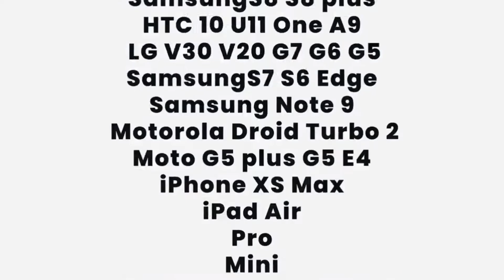БЫСТРОЕ ЗАРЯДНОЕ УСТРОЙСТВО UGREEN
Цена: 1 020.75 руб.
Ссылкаи товар 👇👇👇👇